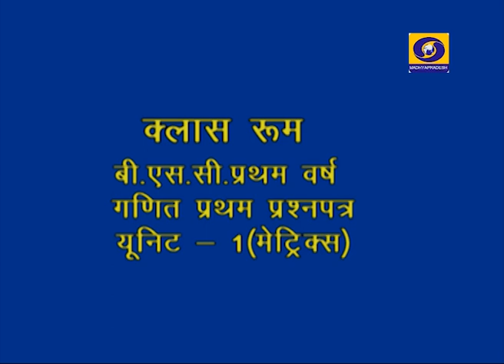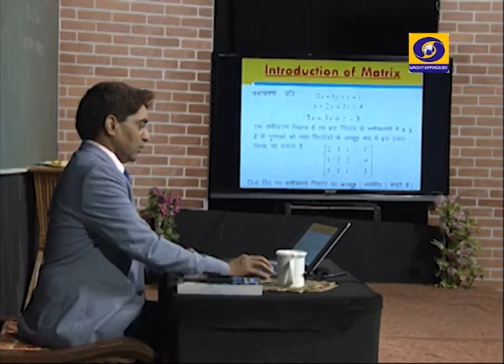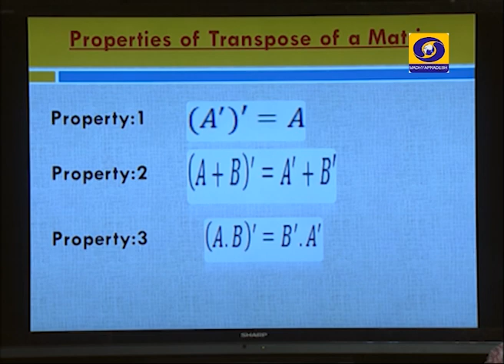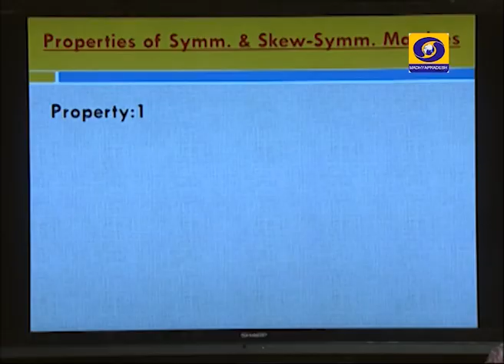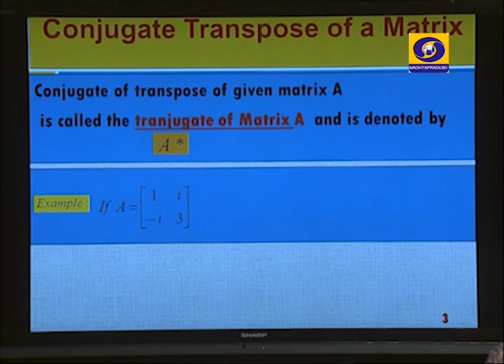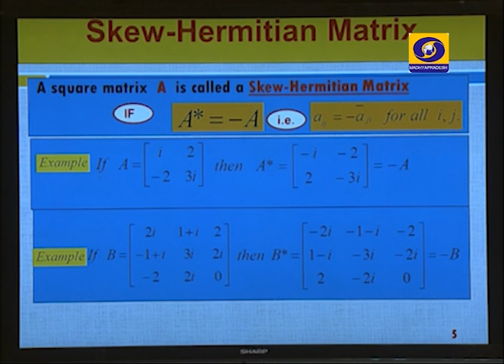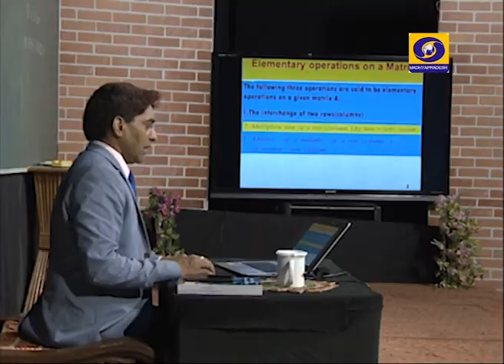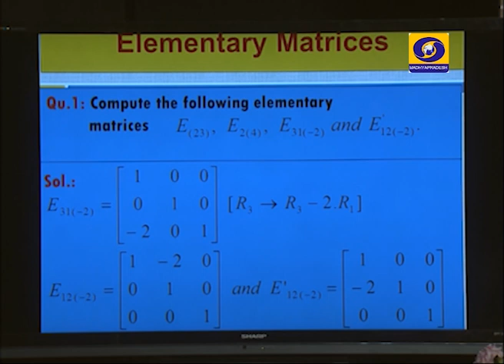B.Sc First Year | Maths | Matrices | CLASSROOM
Madhya Pradesh Bhoj Open University
B.Sc First Year
Maths / गणित
Paper -1, Unit-1
Matrices